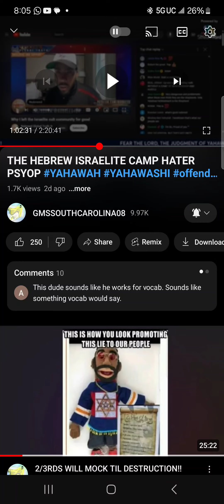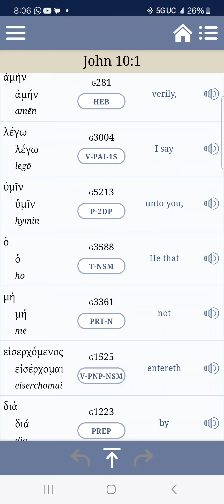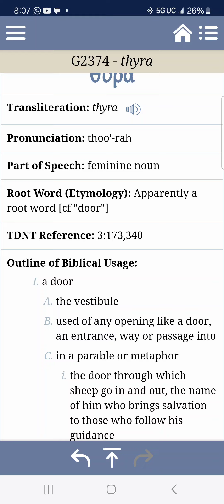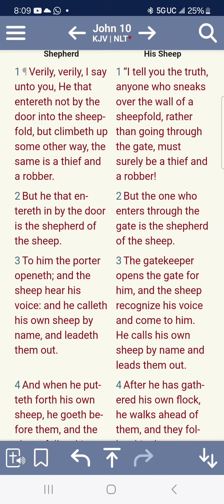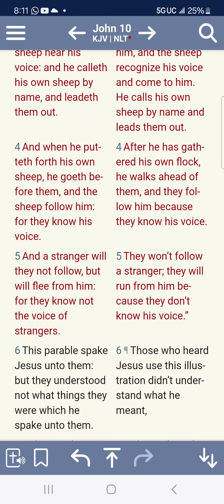HEBREW ISRAELITES & CAMPS MOVING WEIRD